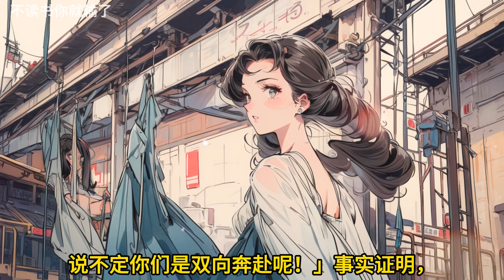🎉完结文📅有字幕《拿钱跑路的前女友》🔥1所有人都知道，我因为600万，抛弃了谢知序。同学聚会上，我被几个男同学开下流的玩笑。